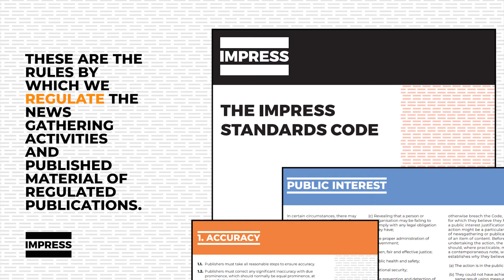IMPRESS Code Review 2020-2022 - Call for Evidence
IMPRESS has announced a comprehensive review of the IMPRESS Standards Code from 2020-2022 to ensure that it continues to remain relevant and fit for purpose for future needs.